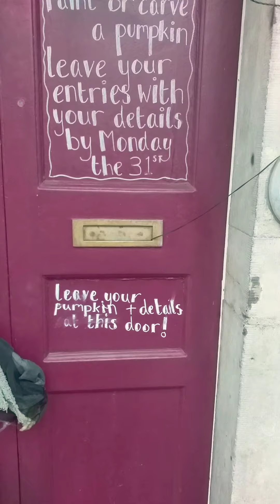The Olde Railway Hotel, Halloween decorations, Westport, Monday the 31st of October 2022 🌝